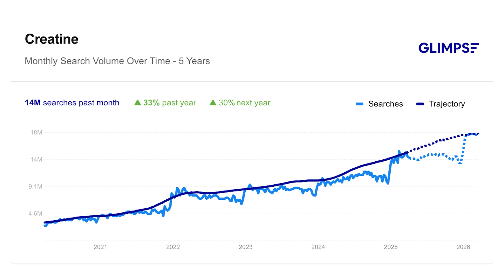If YOU Take Supplements, You NEED To See This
The supplement industry is louder than ever, but most people are still missing the basics.

Science-based fitness expert Jeff Cavaliere breaks down the truth about supplements. From creatine to protein powder to sleep aids like melatonin, Jeff explains which supplements actually work, which ones are overhyped, and how to spot low-quality products. He also shares the simple shifts that can improve your results, without wasting money or relying on gimmicks.

Discover
– The #1 supplement every lifter should consider
– What most people get wrong about creatine (and why it’s not a steroid)
– How women can benefit from creatine too
– The real difference between protein types (and how to avoid bad ones)
– What melatonin does, when to use it, and why sleep matters more
– How your sleeping position could be contributing to back pain